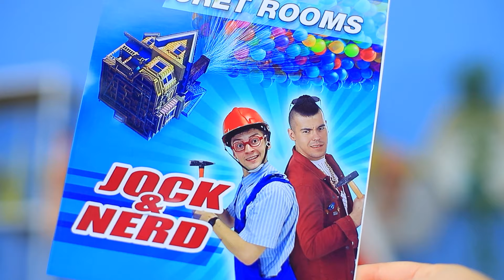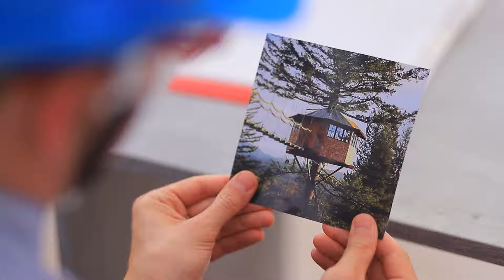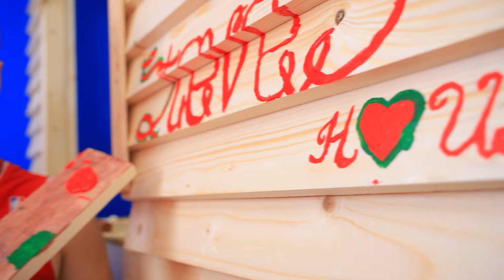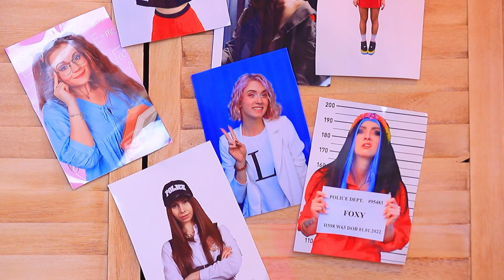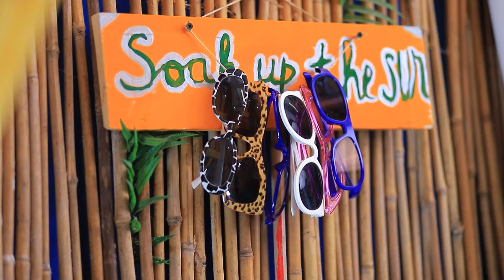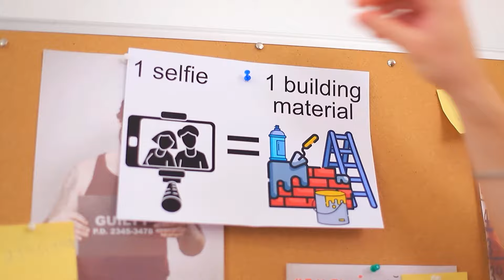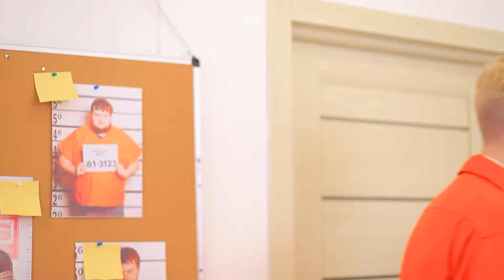Budujemy Wiszące Sekretne Pokoje! Mięśniak vs Kujon!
Każde dziecko potrzebuje własnego sekretnego pokoju, a my mamy na to kilka pomysłów! Obejrzyj o tym nasz nowy film!